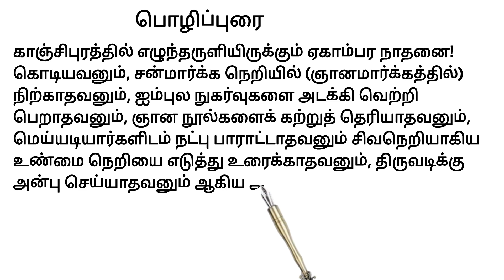பட்டினத்தார் பாடல்கள் | pattinathaar paadalgal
பொல்லா தவன்நெறி நில்லா தவன்ஐம் புலன்கள்தமை வெல்லா தவன்கல்வி கல்லா தவன்மெய் அடியவர்பால் செல்லா தவன்உண்மை சொல்லா தவன்நின் திருவடிக்குஅன்பு இல்லா தவன்மண்ணில் ஏன்பிறந் தேன்கச்சி ஏகம்பனே!

பொழிப்புரை:

காஞ்சிபுரத்தில் எழுந்தருளியிருக்கும் ஏகாம்பர நாதனை! கொடியவனும், சன்மார்க்க நெறியில் (ஞானமார்க்கத்தில்) நிற்காதவனும், ஐம்புல நுகர்வுகளை அடக்கி வெற்றி பெறாதவனும், ஞான நூல்களைக் கற்றுத் தெரியாதவனும், மெய்யடியார்களிடம் நட்பு பாராட்டாதவனும் சிவநெறியாகிய உண்மை நெறியை எடுத்து உரைக்காதவனும், திருவடிக்கு அன்பு செய்யாதவனும் ஆகிய அடியேன் இந்நிலவுலகில் வந்து ஏன் பிறந்தேன்?